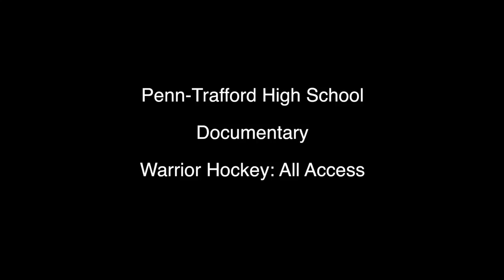Documentary_Penn Trafford_Warrior Hockey: All Access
1.  Penn-Trafford High School

2. Documentary

3.  This project started in May of 2016. Two individuals worked on this project, the lead editor and the cameraman. The lead editor is a senior on the team; he was not able to assist with the filming process, as he was on the ice, in the gym, and with the team.  The shots that were filmed were done by a freshman in high school, a first year video student, who also attended everything the team did to record, help with interviews, and filmed every game. Since there was only one cameraman, we had to utilize go pros to get multiple angles during games.

Multiple types of equipment were used throughout this project, a DJI Osmo steadicam, and a standard camera/tripod with wireless microphones for all interviews. Interviews were filmed at different points throughout the season; the head coach was pulled off the ice to talk to the camera (that’s why he is wearing gear)

The editing process was very tough, as our editor had to piece together months of clips while still making the project flow, as it should. The beginning sequence of clips in the gym was originally edited to a different song, but about a month before the project was finished, the owner denied us the rights to use his work, so the first minute needed re-edited with new music.

This is a smaller portion of an episodic type series, one episode was for preseason, one was for the first three games, and so on. For the total project we have 7 interviews for the entire season, and have plans of getting that number up to 10 for the last 4 games as of right now. For this portion, we had to splice together two episodes so the judges could get a sense of preseason effort and the season starting.

All of our lower thirds and music were found off at digitaljuice.com, then altered to fit the project, with cuts throughout the songs to shorten them to length and make them fit.

The team went to an out of state tournament into Cleveland Ohio in August, and our camera man was there filming everything, clips of the city, the team’s four games, dinners, everything the team did. He was at every function the team has done all season, and the final product couldn’t have been finished without his dedication to the project.

Our lead editor worked on each song separately, making the visuals fit the song seamlessly by utilizing cuts on the beats, putting in sound effects on top of the song, and using effects when different instruments kick in.

We had a vision for this documentary back in May when Warrior Hockey won a vital game. This sparked a chain effect and the documentary was then more than an idea. We put an unimaginable amount of effort into this project, and even though only submit three minutes of the documentary can be submitted, we couldn't be more proud of this project.